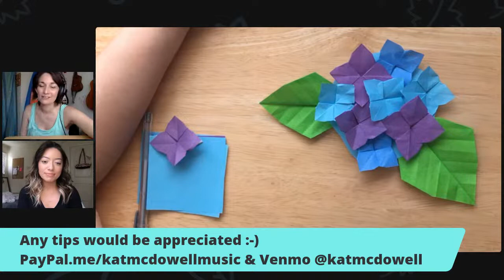Weekend Origami hang - Flowers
Hi everyone! Today Emily will be joining me and we will be making Origami flowers together!

Weekly Live Origami workshop with Kat on Saturdays at 5pm PST!
Bring some origami or square paper and let's fold something together!

毎週日曜日の朝9：00にユーチューブで折り紙ワークショップをしています！
一緒に折りましょう！

These workshops are free and everyone is welcome!

If we haven't already I would love to connect with you on social media!